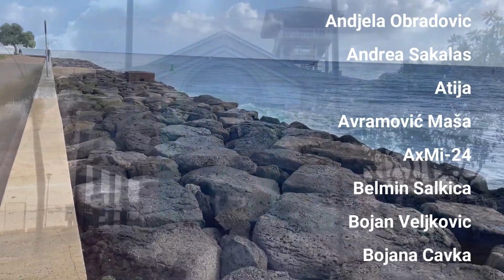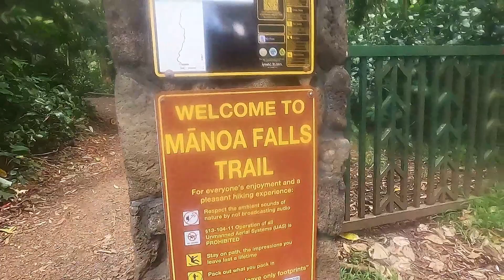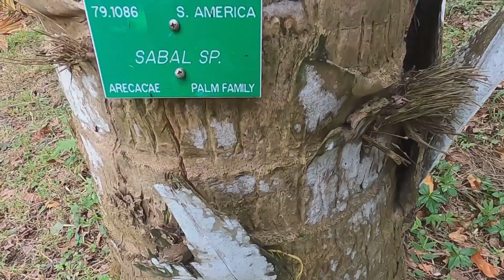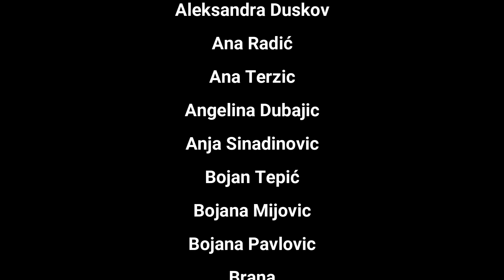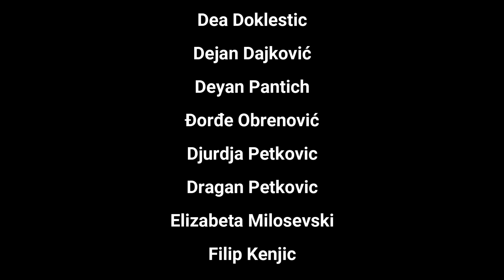ALOHA! Havaji, 1. deo [S4-198]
Od 2011. putujem biciklom oko sveta, živeći kao nomad, uglavnom u šatoru. Nakon 7 godina koje sam provela pedalajući u Evropi, Aziji i Okeaniji, početkom 2020. prešla sam na latinoamerički kontinet. Započela sam višegodišnju turu od Patagonije do Aljaske, koja se zove Panamerika, i koja važi za najdužu rutu na svetu (oko 33.000 km u jednom potezu).